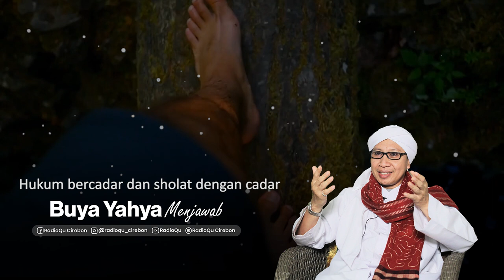Hukum bercadar dan sholat dengan cadar | Buya Yahya Menjawab